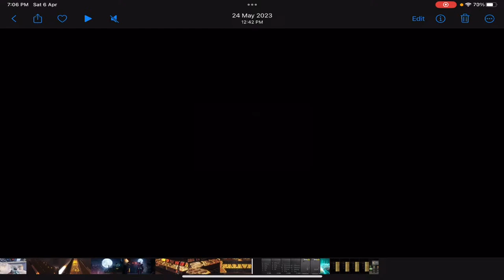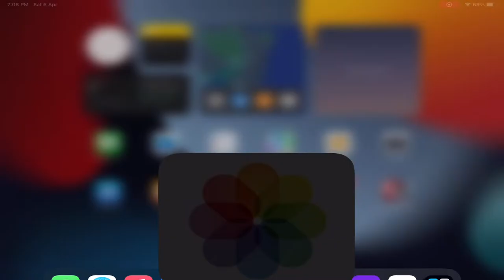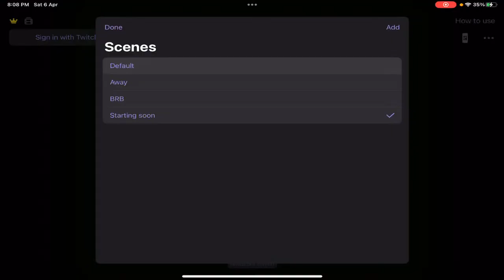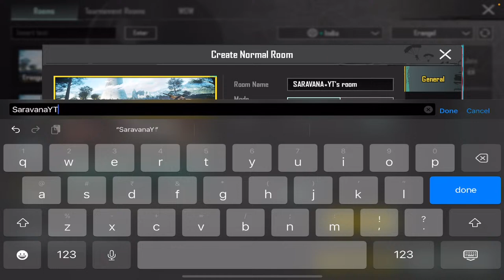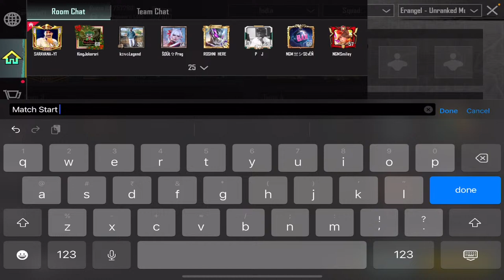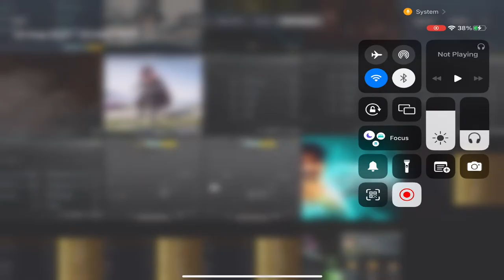BGMI OPEN ROOM MATCH & SCRIMS🔥 BGMI TAMIL LIVE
Na unga Sara va na😎

Daily Bgmi live stream Morning & Evening
Fully Custom Room Match & Price Room Match & Tournament ❤️

Fully fun Tamil Commentary
Host - Me SARAVANA😎

ALL ARE EQUAL ❤️
SPREAD LOVE ❤️
YAARUM YAARUKU KILAYUM ILLA, YAARUM YAARUKU MELAYUM ILLA❤️